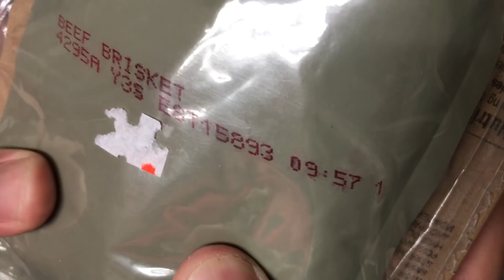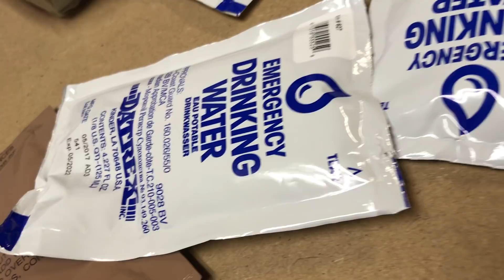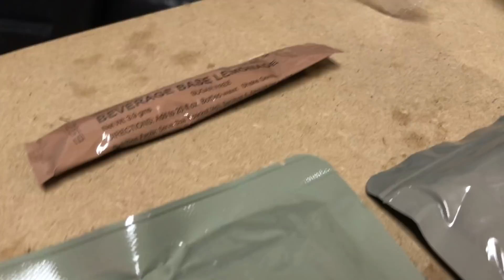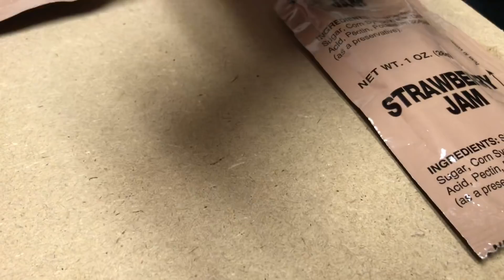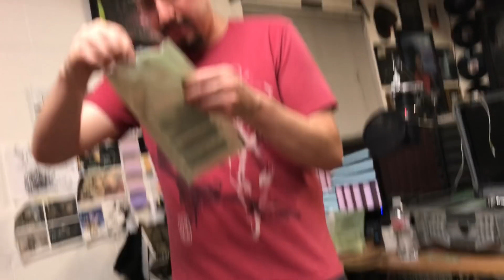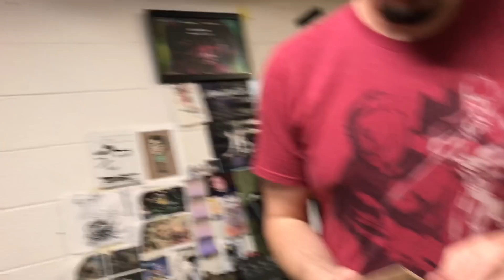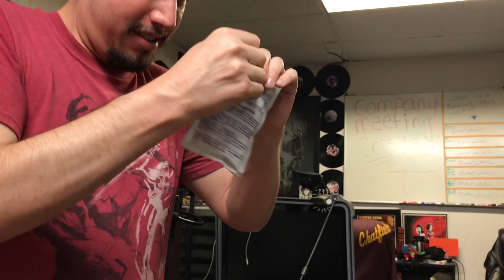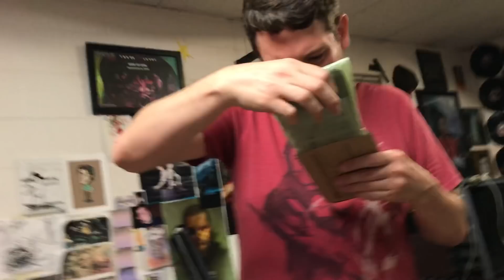THE GREAT MRE COOKOFF PART 1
EAT EM UP!